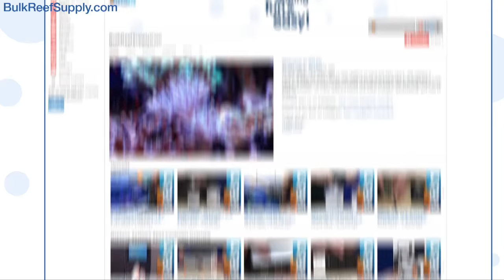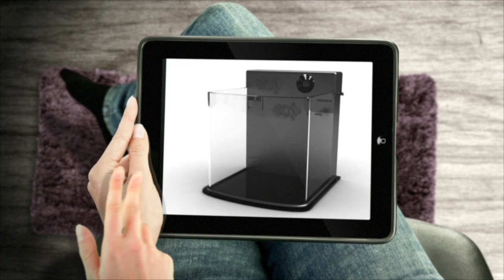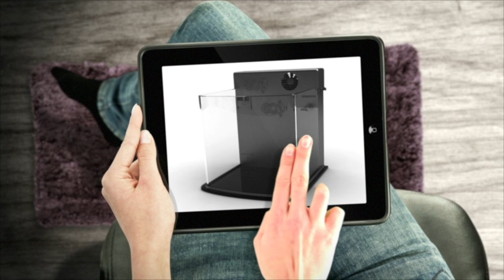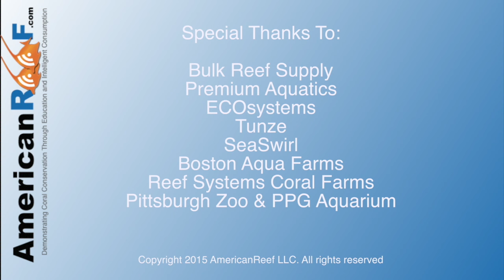How to perform a tank swap - The Paletta Sun-Lit Tank - americanreef reefkeeping videos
On this episode of AmericanReef - we catch up with Mike Paletta while he is swapping out the 90 gallon sun-lit tank for a 120 gallon tank.